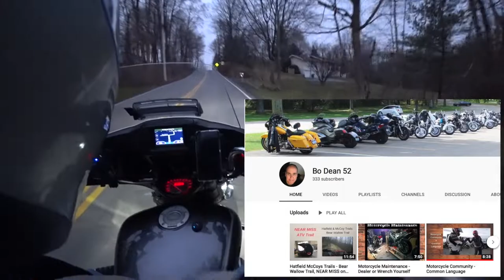When you’re r wrong, you’re ur wrong. Vlog# 319